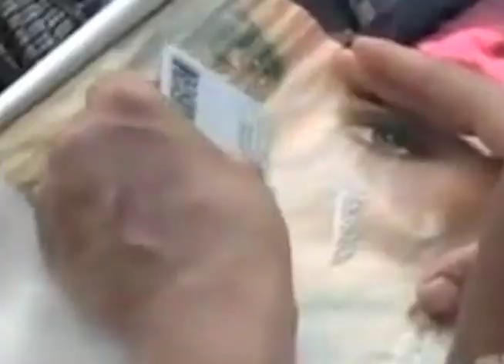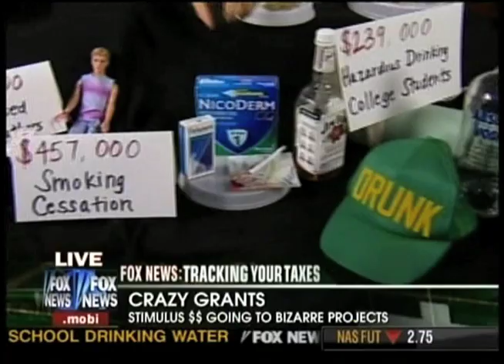FOX News: "Why Are We Funding This?" - The Ring Of Fire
FOX News is upset that some of the stimulus money is going to such programs like College Alcohol Prevention, Parenting Classes, Exercising, Anti-Smoking, and several others that help better our society. They ask the question, "Why Are We Funding This?". We here at Goleft TV decided to give you a few reasons of "WHY".